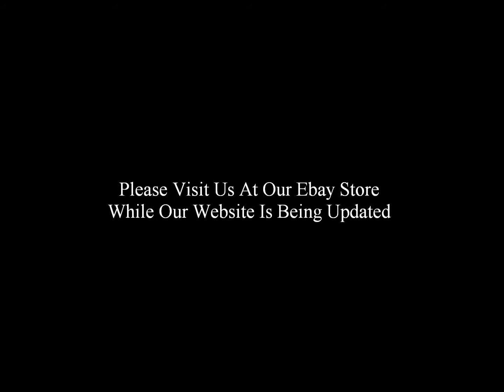Hollywood Mask Masters "The Senior Citizen" Mask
For Further Information Please Go To EBay